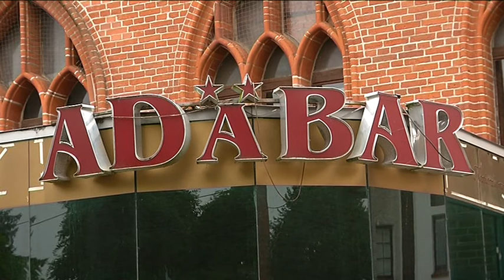ADABAR ZOSTANIE WYREMONTOWANY